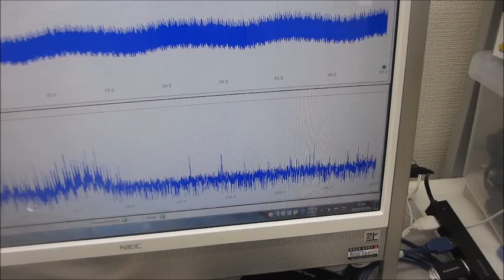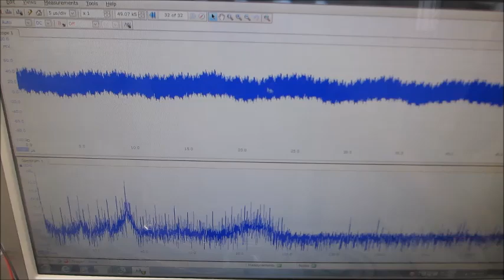超音波の音圧測定解析に基づいた、超音波の発振制御技術開発－－オーダーメード対応の超音波発振制御プローブによる超音波制御実験ーー（超音波システム研究所）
１）振動モードの検出（自己相関の変化）
２）非線形現象の検出（バイスペクトルの変化）
３）応答特性の検出（インパルス応答特性の解析）
４）相互作用の検出（パワー寄与率の解析）

　autcor：自己相関の解析関数
　bispec：バイスペクトルの解析関数
　mulmar：インパルス応答の解析関数
　mulnos：パワー寄与率の解析関数